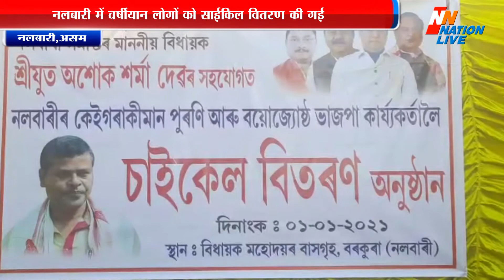Nalbari Samachar |नलबारी में वर्षीयान लोगों को साईकिल वितरण की गई | ASSAM Khabar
नलबारी में वर्षीयान लोगों को साईकिल वितरण की गई
नलबारी जिला परिषद के सभापति नितूल डेका, भारतीय जनता पार्टी के उपसभापति भी रहे मौजूद
नलबारी में नये साल की शुरूआत पर अशोक शर्मा फैन क्लाव के उद्योग से और नलबारी समष्टि के विधायक अशोक शर्मा के सहयोग से नलबारी जिला के कुछ वर्षीयान लोगों को साईकिल वितरण की गई । आपको बता दे की अशोक शर्मा फैन क्लाव का आह्वायक ध्रुव ज्योति दत्ता द्वारा आयोजित किए गये इस अनुष्ठान में नलबारी जिला परिषद के सभापति नितूल डेका, भारतीय जनता पार्टी के उपसभापति जयंत मल्ल बरूवा, विश्व हिन्दू परिषद का नेता अनूप दास,  युवा नेता जोन बर्मन, सहित बहुत विशिष्ट व्यक्ति भी उपस्थित रहे ।